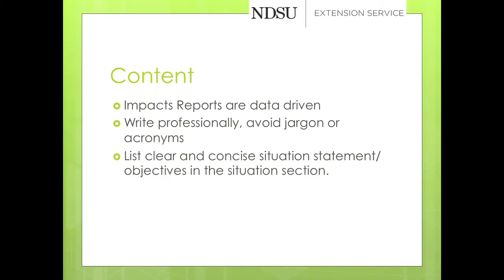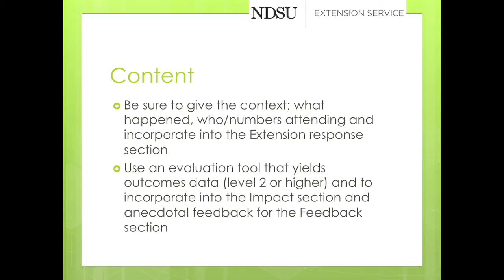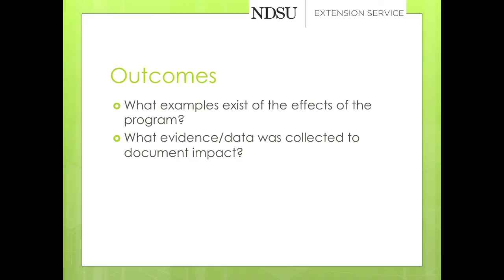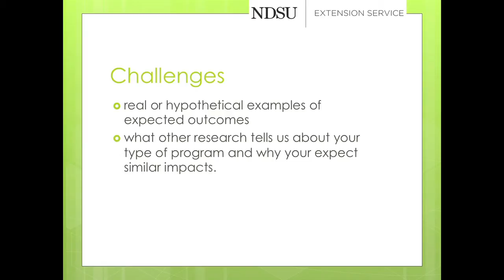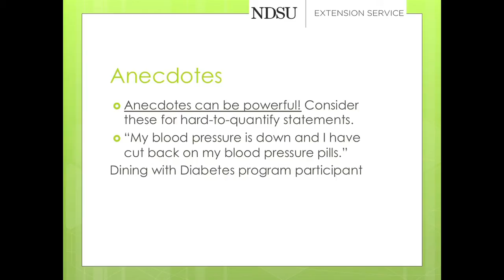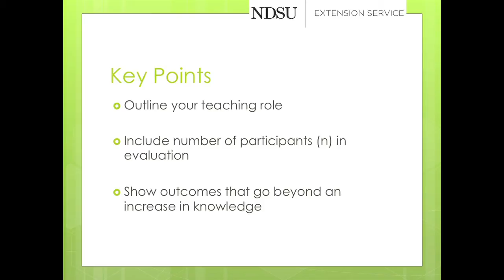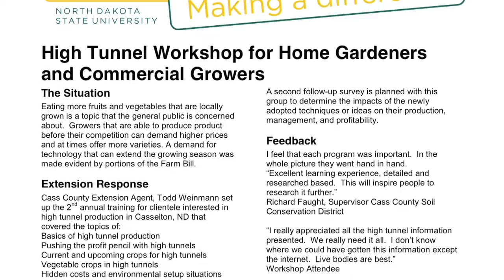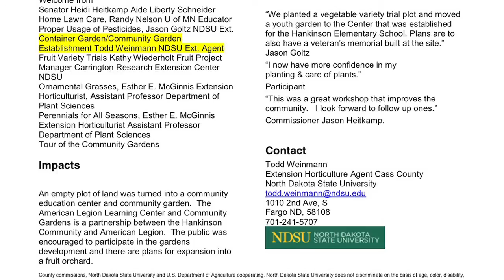Impact Report Writing